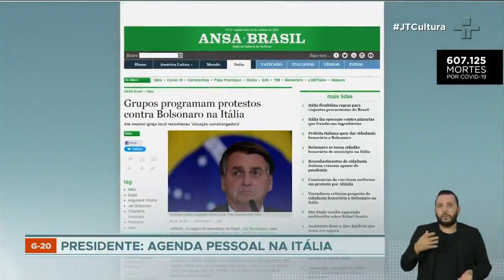Bolsonaro chega em Roma para se reunir com presidente italiano Sergio Mattarella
O Presidente da República chegou em Roma, na manhã desta sexta-feira (29), para se encontrar com Sergio Mattarella, presidente da Itália. Este é o primeiro compromisso de Bolsonaro na viagem, realizada para que o presidente participe, no final de semana, da reunião de cúpula do G20, grupo formado pelas 20 principais economias do planeta.